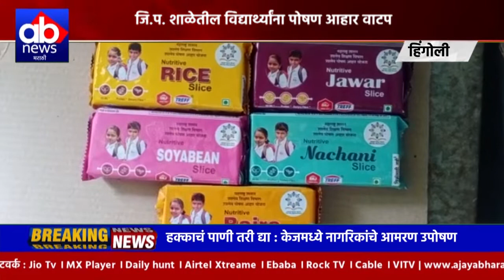Hingoli | जि.प. शाळेतील विद्यार्थ्यांना पोषण आहार वाटप